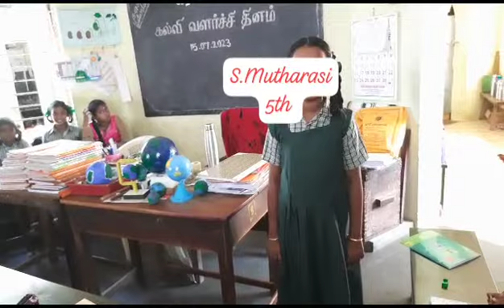Educational Development Day-2023#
Video from Parvathi